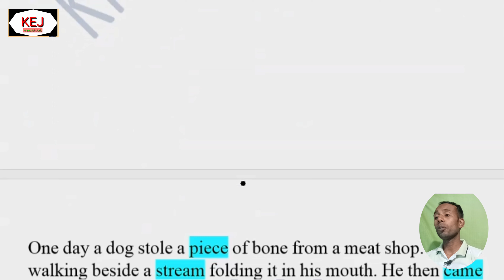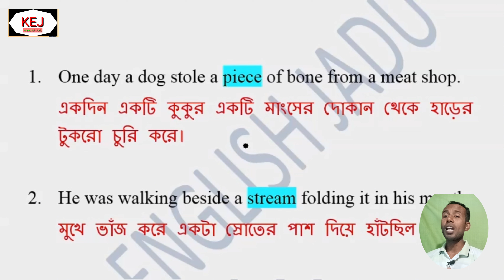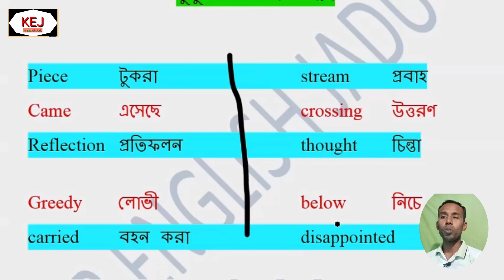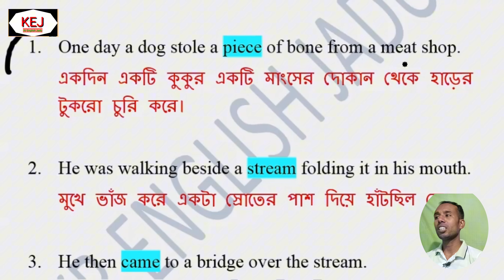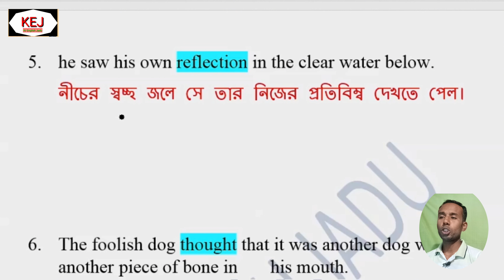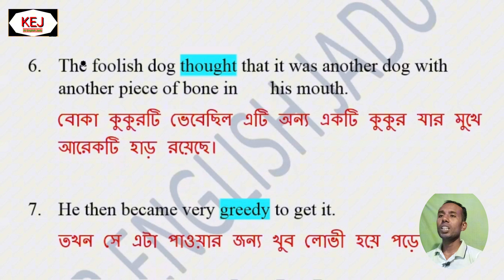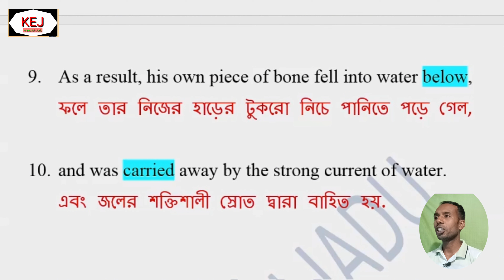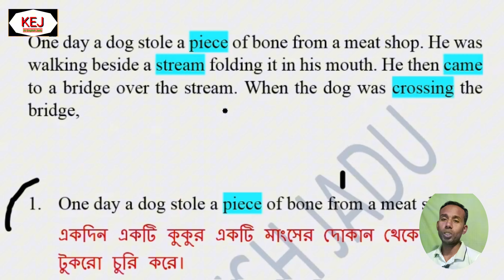The Greedy Dog || English Short Moral Story, The dog and his shadow story, কুকুর এবং তার ছায়া।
Facebook page--- Kr English jadu,
Tiktok channell--- kr English jadu
(second youtube channel )--ks English smart